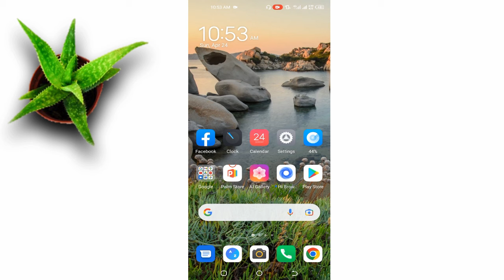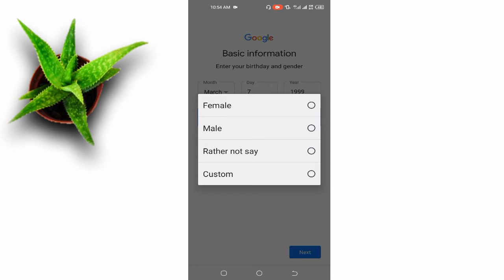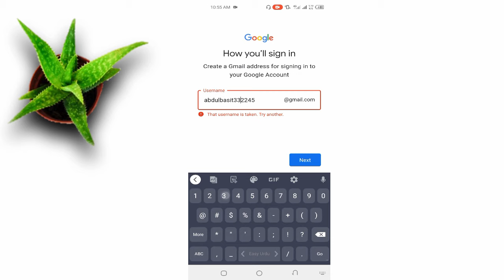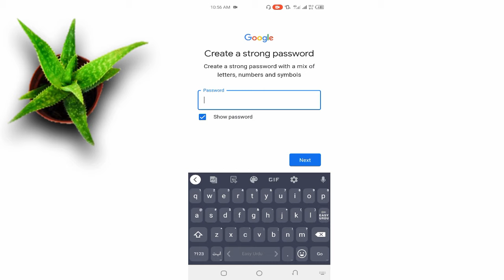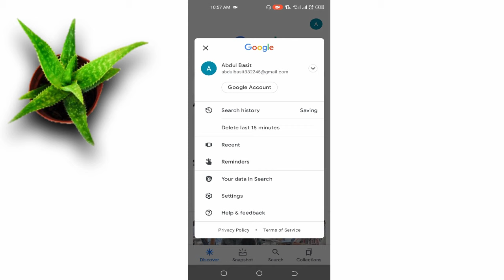Google Account kaise banaye | Google Account banane ka tarika | How to Create Google Account